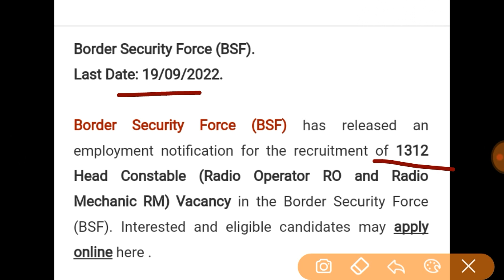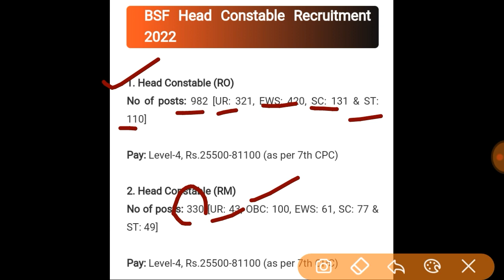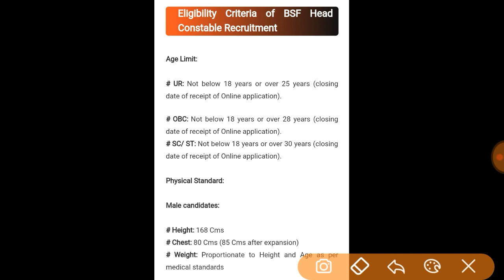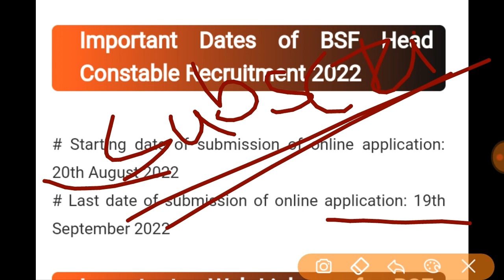BSF ত 1312 টা পদ মুকলি//ল'ৰা-ছোৱালী সকলোৰৰ বাবে মেট্ৰিক পাছ 🔥